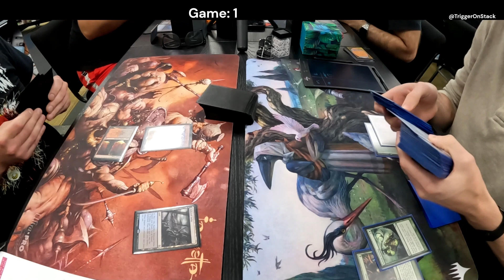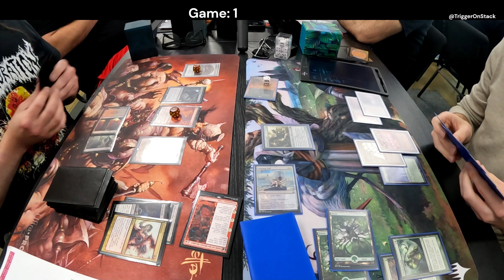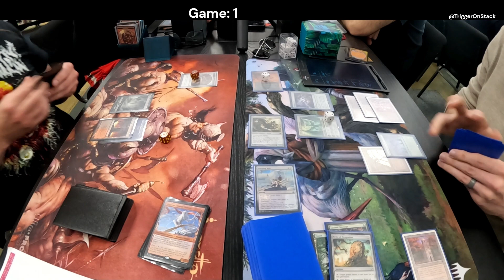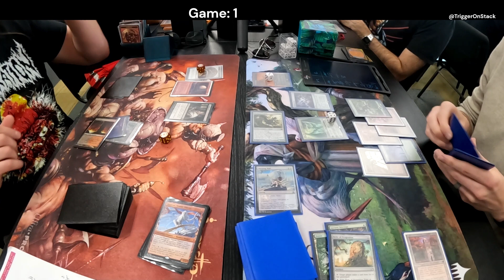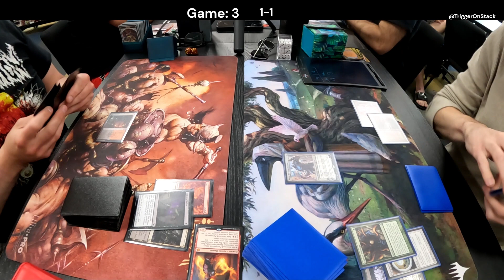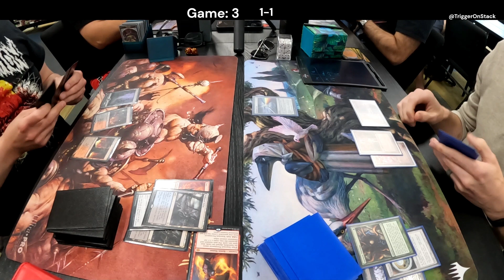Rakdos Scam VS Mono Green Tron [MTG Modern]